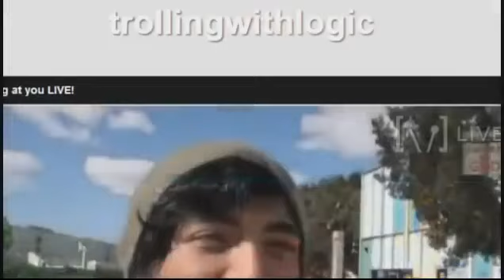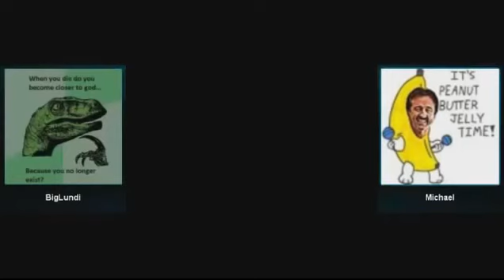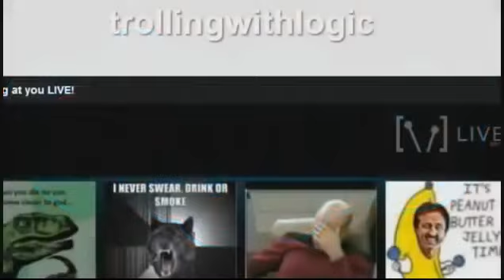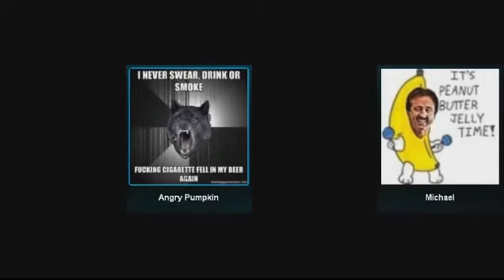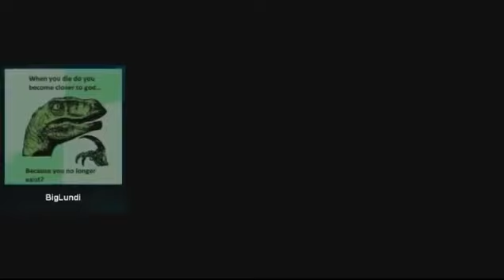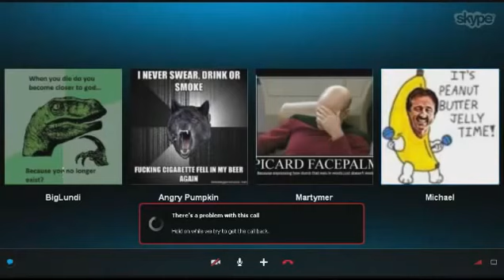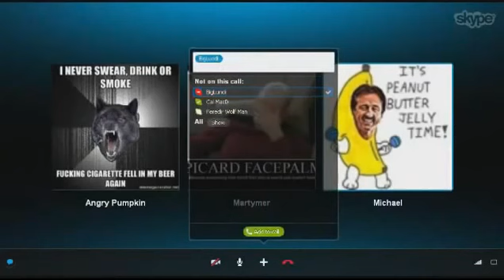Mirror: Evolution Vs God PWNage - part 5/6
El proyecto original que se critica es "Evolution vs. God" por Ray Comfort el cual es promocionado en la página . En la página no se especifican condiciones de cita.  La forma de esta reseña no permite extraer el material original para copia indebida del mismo.  En conformidad con el Acuerdo de Cartagena, decisión 351, se apela al uso honrado siendo este un uso no lucrativo de la obra citada.

El material adicional: la reseña y crítica, son presentados bajo autorización de los comentaristas a manera de copia para distribución.